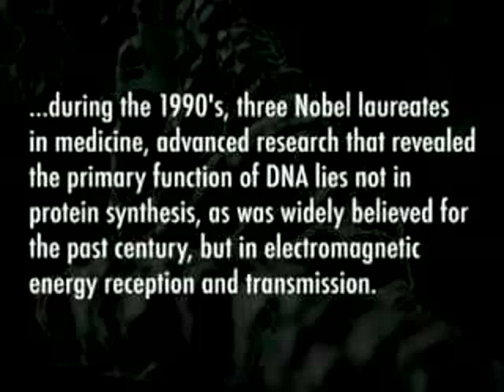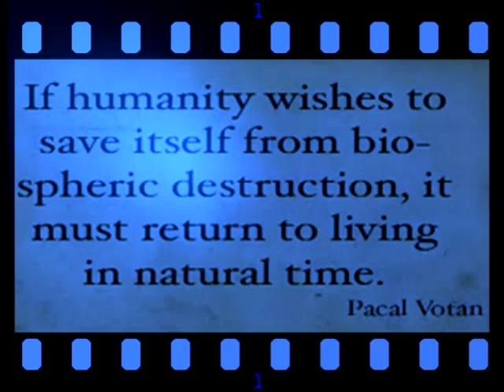Pt 4/6 Ben Stewart - The Hanged Man Project - Spectrum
Ben Stewart joined us and spoke about the thought behind Esoteric Agenda and Kymatica and his personal evolution prior to, during and after the projects. He spoke about what he hopes people get from those projects and the feedback he received. Ben also talked a bit about his Band "Hierosonic".
We discussed his new project "The Hanged Man Project" and what his thinking behind the project is and how it is evolving as time goes on.
It was a fascinating discussion involving hopes, dreams & reflections on where human consciousness could evolve to given the chance :)